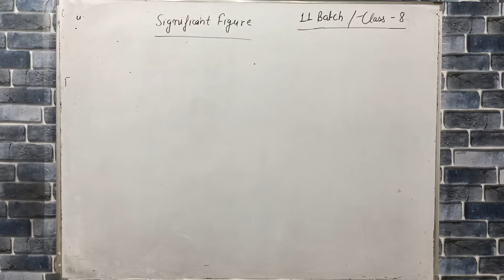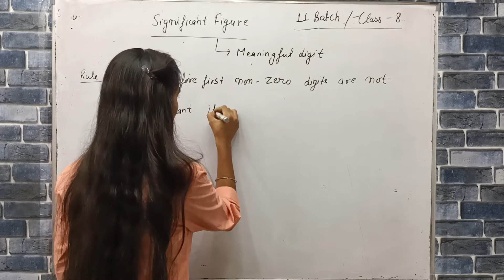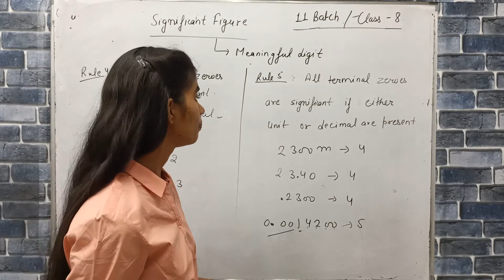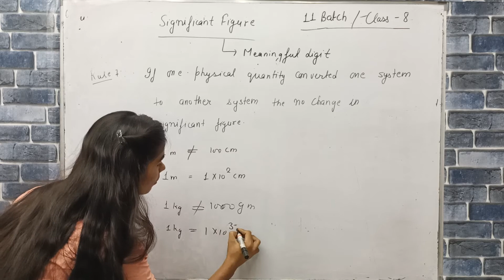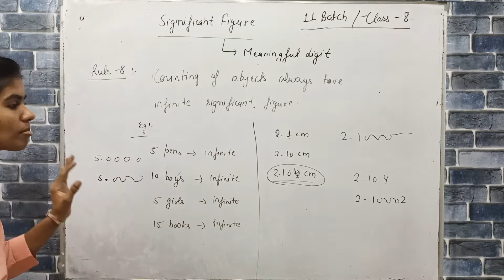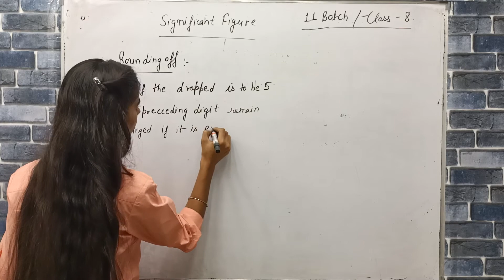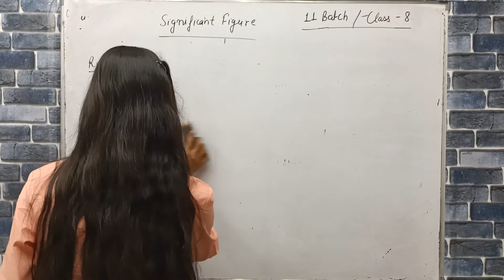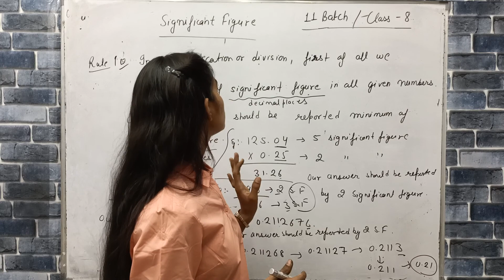Significant figure ( Class -8)